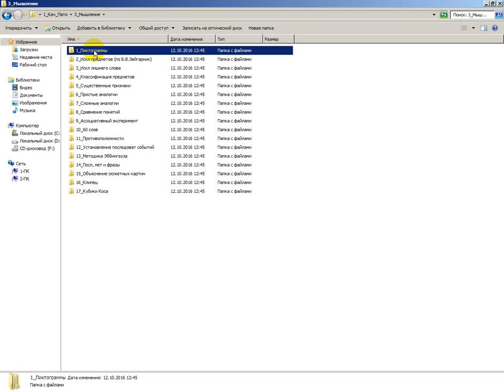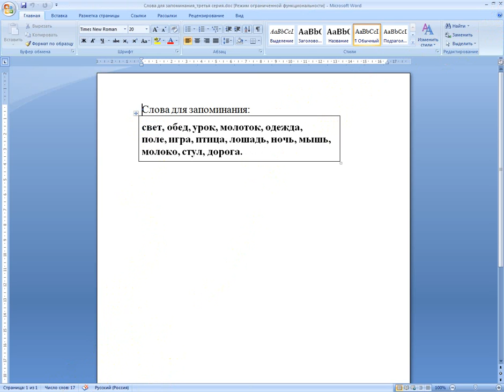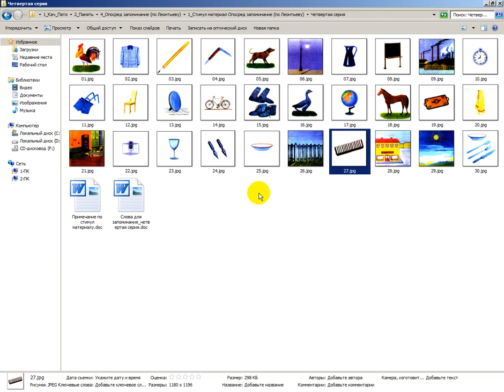Опосредованное запоминание по Леонтьеву. Мышление или память